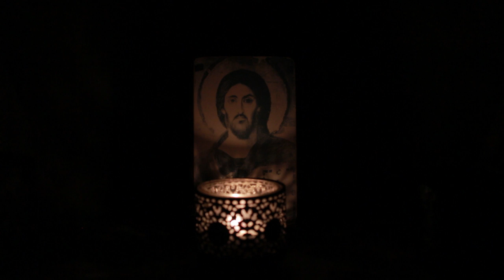Monastery Choir of St John of San Francisco - The Eyes of All Look to Thee With Hope